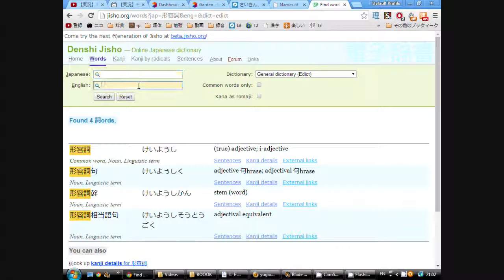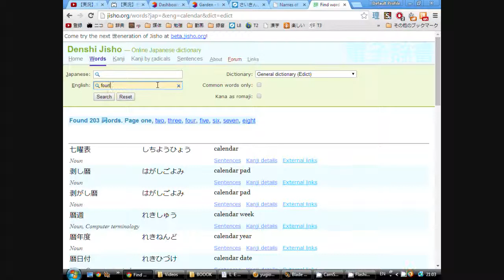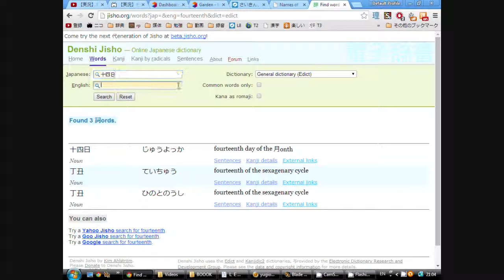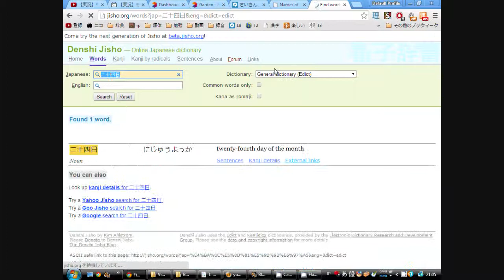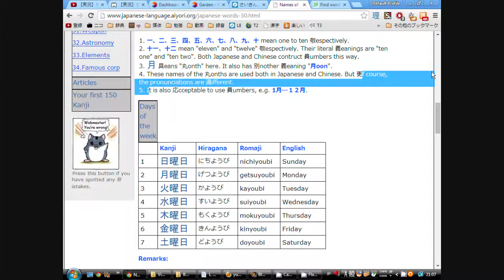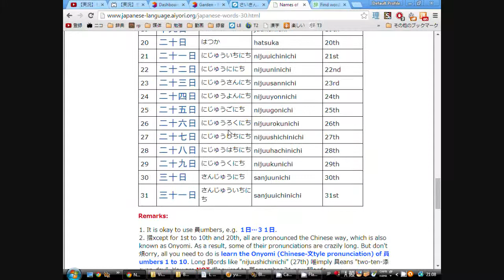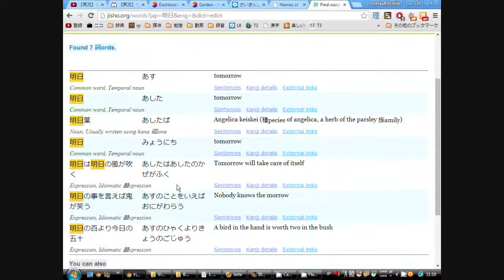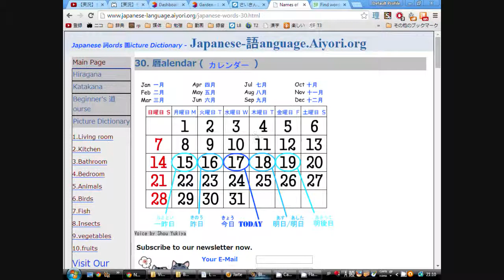日本語の勉強23 Calendar 暦